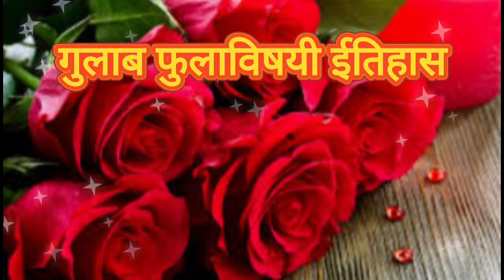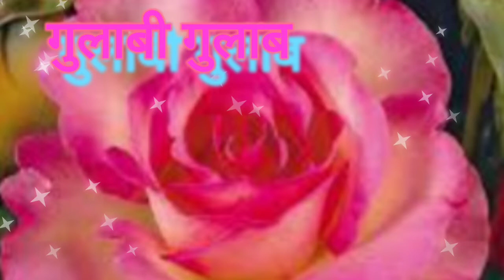गुलाब फुलाची माहिती / गुणधर्म /🌹तत्थ /उपयोग🌹🌹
गुलाब फुलाविषयी माहिती  व तसेच उपाय, गुणधर्म, तत्थ,आणि गुलाब फुलांचे फायदे ...

पुढील प्रमाणे ..।।.।. ।।